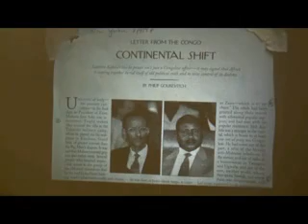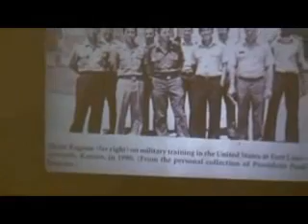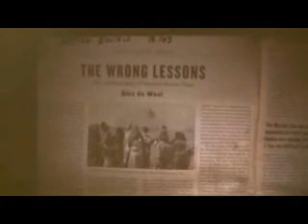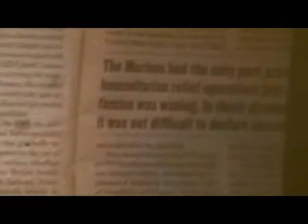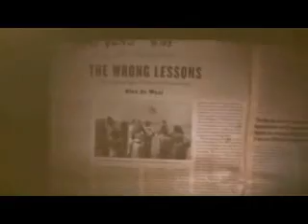PART 7 RWANDA GENOCIDE RPF INKOTANYI INSTRUMENT OF IMPERIALISM BY KEITH HARMON SNOW